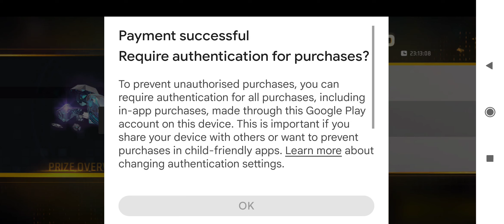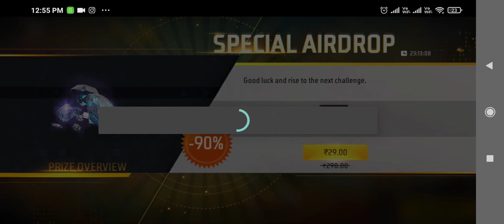top ayar brop 30 ₹